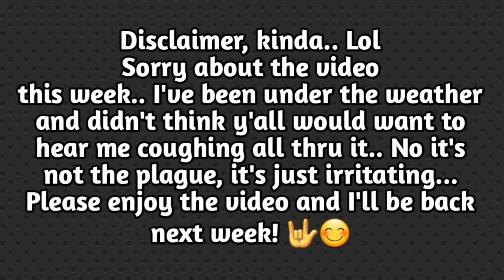It's Drawsome! | Week 23 Digital Donald Duck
Please go check out Jen's Wild About Art video too!

If you would like to be featured in next week's video, show us your art on Instagram with drawsomesquad
Or
Upload your art to our new Facebook group! Open to everyone!